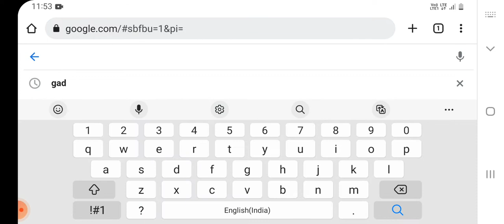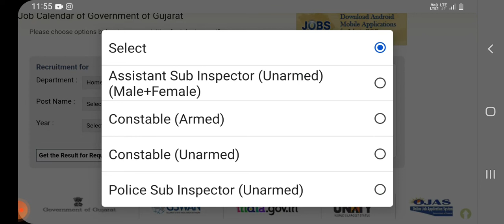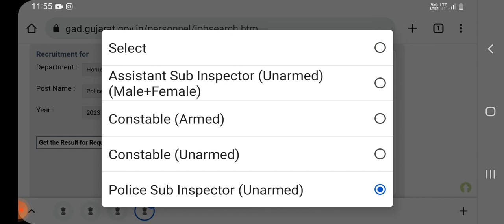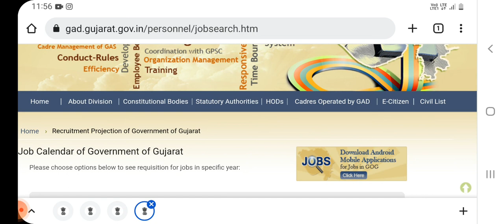Upcoming 2023 Government Recuritment official Calendar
# Upcoming 2023 Class 1 2 and 3 Recruitment calendar
# GaD website

Gpsc Class 1 2 Gpsc Dyso Gpsc Sti Gpsc Nayab Mamlatdar Gpsc Police Inspector Gpsc Rfo Gpsc ACF Gpsc Nagar Palilka Chief Officer Important Video Links Given Below.